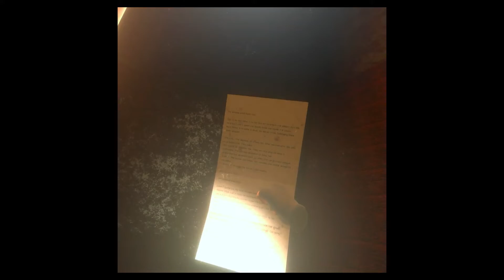silo VR trailer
VR game I developed, designed and done did as a coursework